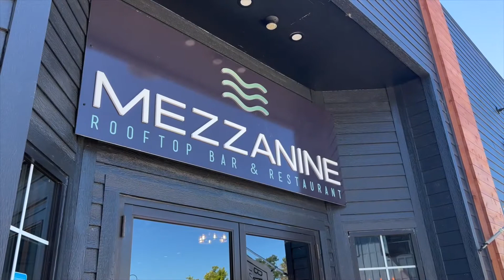Door County Wisconsin Egg Harbor and Monarch Butterflies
Saw so many Monarch Butterflies at Egg Harbor Beach in Door County Wisconsin. They are an endangered species now. I went swimming in Green Bay and sat on the beach before I went for lunch.